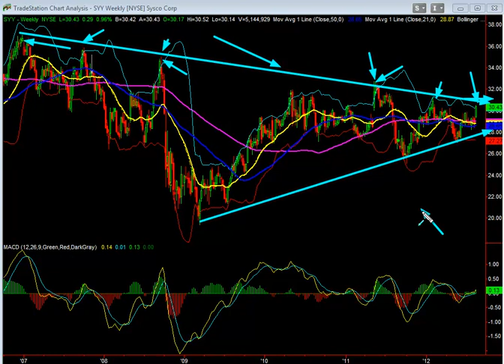Stock Of The Day: SYY - August 14, 2012